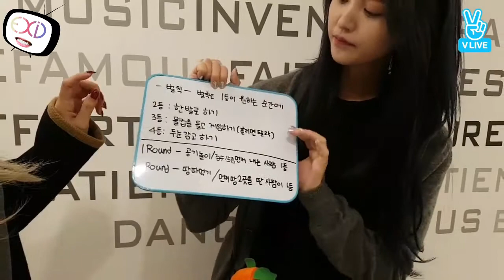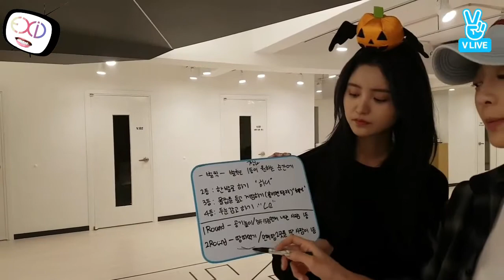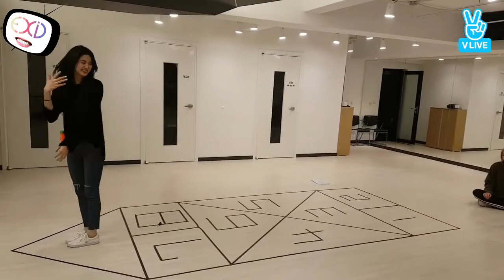[ENG SUB] 102817 [September's Please Do - Game of Memories]